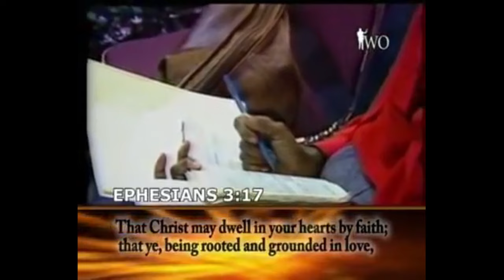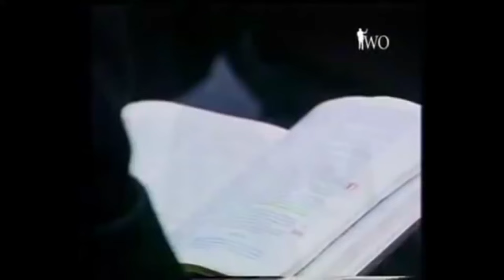The Righteous Shall Flourish - Archbishop Benson Idahosa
Poverty is a disgrace to God. How can your heavenly Father have everything and you have nothing?